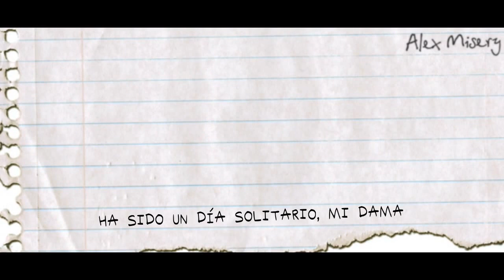The So So Glos - Mold Baby | Subtitulos en Español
The So So Glos
Mold Baby
Canción con adaptación al español